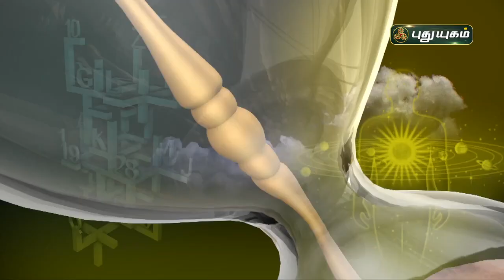விருச்சிகம் - இன்றைய ராசிபலன் 02/02/2022 | Indraya Rasi Palan Tami| Astrologers Magesh Iyer